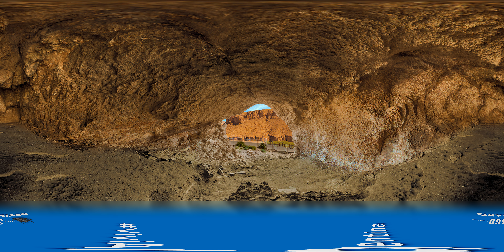Argentina VR 360 8K - Patrimonio de la Humanidad UNESCO "Cueva de las Manos"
Videos 360 VR Patrimonios de la Humanidad UNESCO Argentina
Producido para: Ministerio de Turismo de la Nacion Argentina

Descripción:
La Cueva de las Manos del Río Pinturas alberga un conjunto excepcional de arte rupestre, ejecutado entre los años 13.000 y 9.500 a.C. La cueva debe su nombre a las huellas de manos estampadas en sus paredes con una técnica similar a la de impresión con plantilla. Además de estas figuras, la cueva posee numerosas representaciones de especies aún vivas de la fauna local, y más concretamente de guanacos (lama guanicoe). Los autores de las pinturas bien podrían haber sido los antepasados de las comunidades de cazadores-recolectores de Patagonia descubiertas por los colonizadores europeos en el siglo XIX.

Director: Eduardo Trechuelo
Productores: Gonzalo Fernandez y Eduardo Trechuelo
Diseño de Sonido: Noroeste Música y Sonido